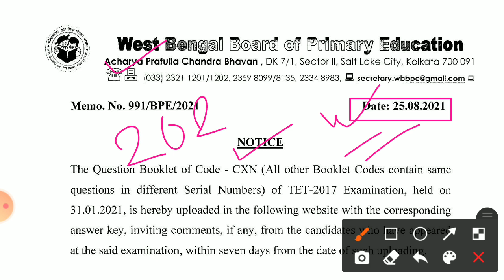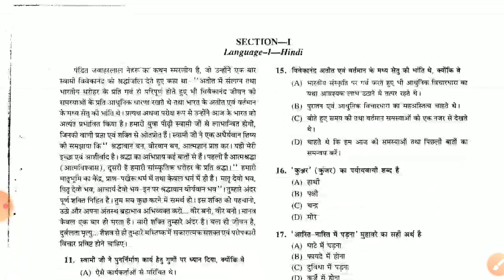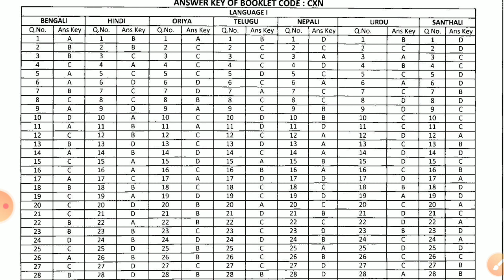Primary TET Official Answer Key download | কিভাবে মিলাতে হবে Answer key | Expected Cut Off কত ?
presented by :
RGM EDUCATION

Answer Key pdf পেতে যুক্ত হও টেলিগ্রামে

presented by :
RGM EDUCATION